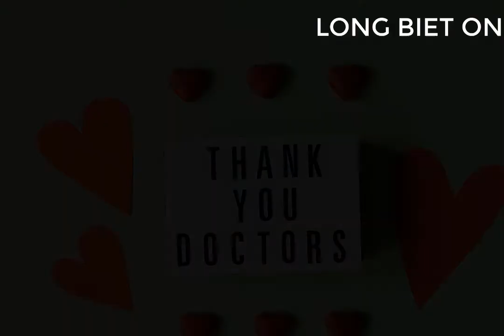Mỗi Ngày Nói Lời Cảm Cảm - Điều Tốt Lành Sẽ Đến Với Bạn // ĐẠI THỐNG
CHIA SẺ SỰ MUÔN MÀU TRONG CUỘC SỐNG QUANH TA : CẢNH ĐẸP VN VỚI MIỀN QUÊ MỘC MẠC ...SỰ PHI THƯỜNG CỦA NHỮNG NGƯỜI TRÊN TRÁI ĐẤT...!
CHÂN THÀNH CẢM ƠN CÁC RẤT NHIỀU !
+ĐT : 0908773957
+fb : LUYỆN THI TOÁN HỌC